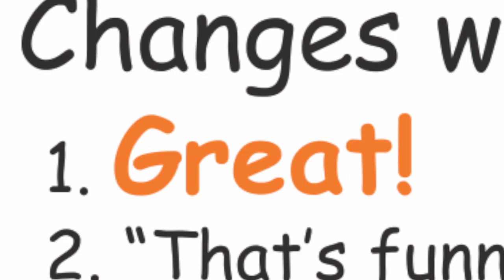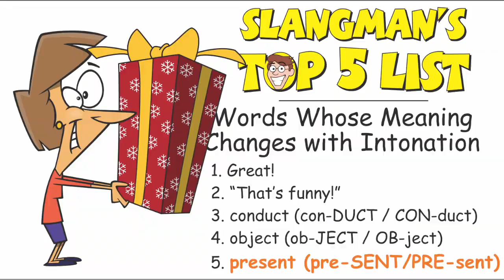GREAT : Intonation and How it Changes the Meaning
Slangman David Burke presents how intonation can completely change the meaning of a word or phrase!